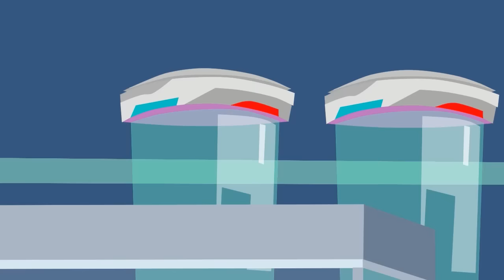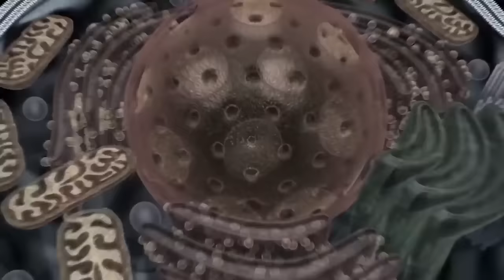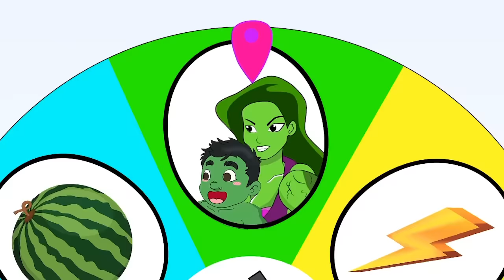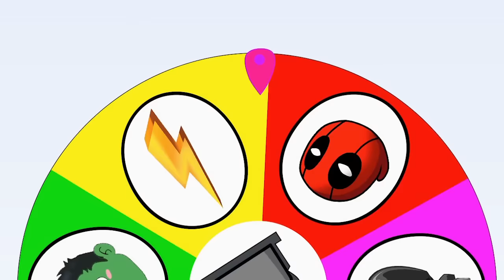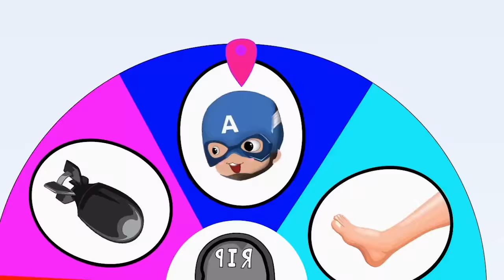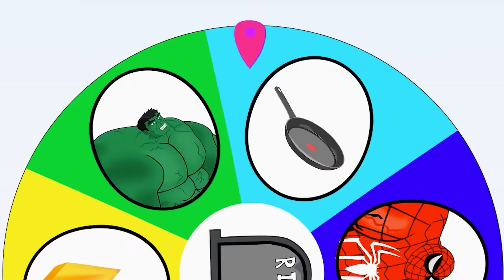Rescue Team HULK Family & SUPERMAN vs GOLD SPIDERMAN SHARKZILLA : Who Is The King Of Super Heroes?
Watch as the Rescue Team HULK Family & SUPERMAN face off against GOLD SPIDERMAN SHARKZILLA in an epic battle! Who will be crowned the King of Super Heroes in this action-packed showdown? Tune in to find out!